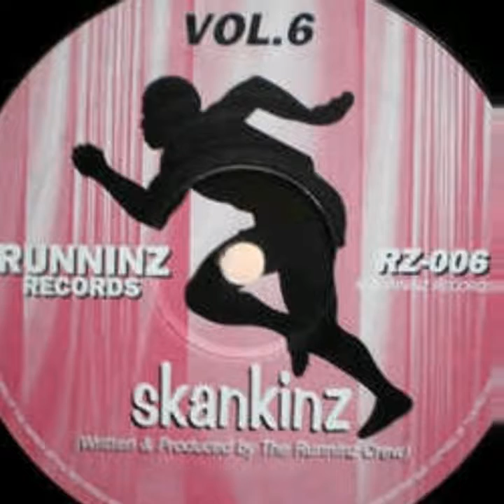The Runninz Crew - Skankinz (1996)🇬🇧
The Runninz Crew
Skankinz
Runninz records
1996